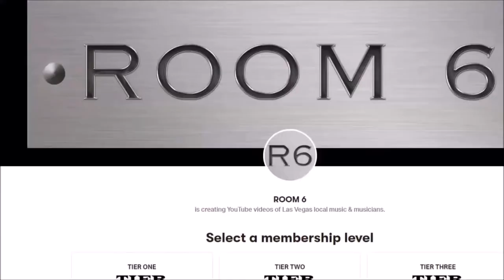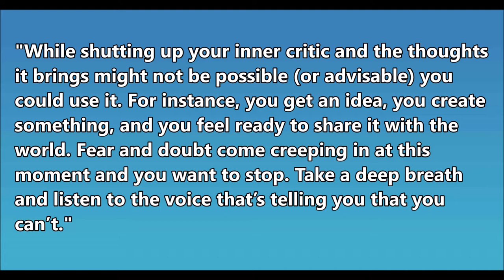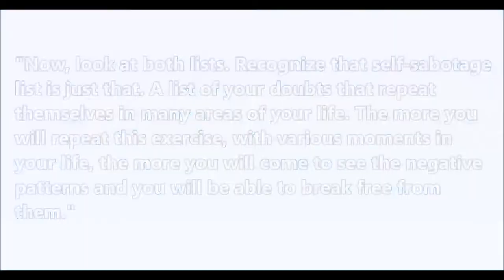ROOM 6 SOUND BITES #27 - Fighting Self Sabotage! [TIPS/ADVICE]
↓↓↓ LINKS & ANNOTATIONS BELOW! ↓↓↓
Self sabotage can keep you from achieving your goals, but never fear! I'm here with some ways you can fight it...and WIN!